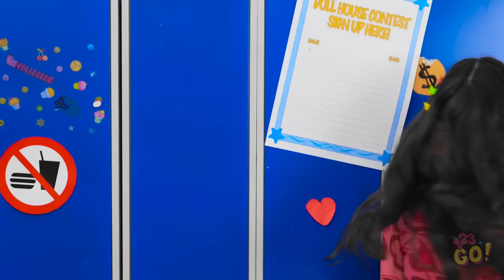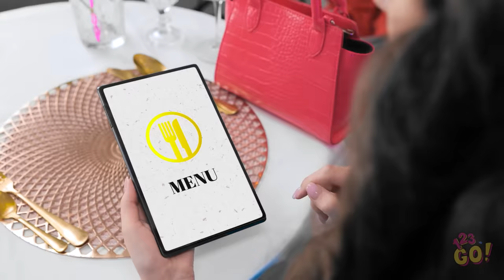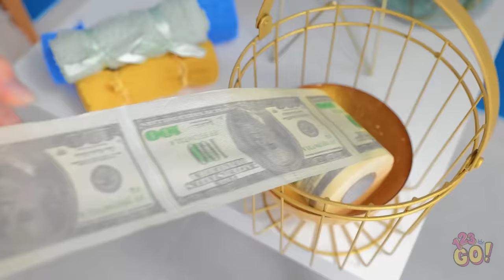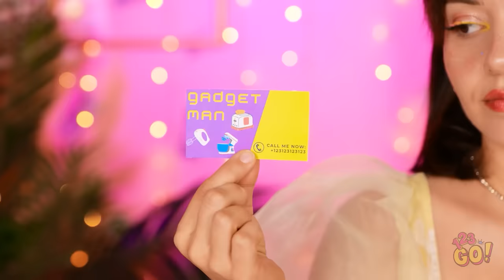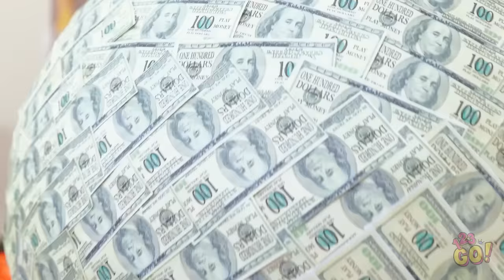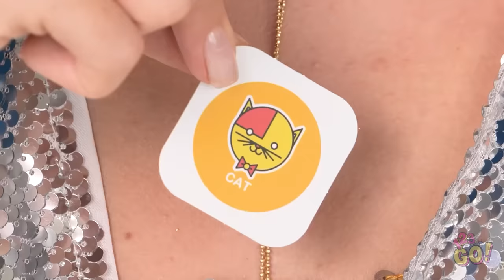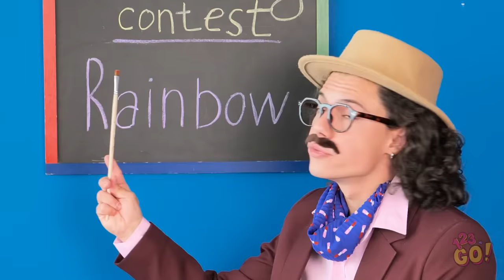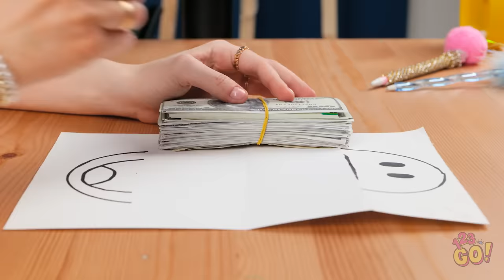CITY RICH VS VILLAGE POOR GIRL CHALLENGE || Cheap Hacks vs Expensive Gadgets! Smart Ideas by 123 GO!